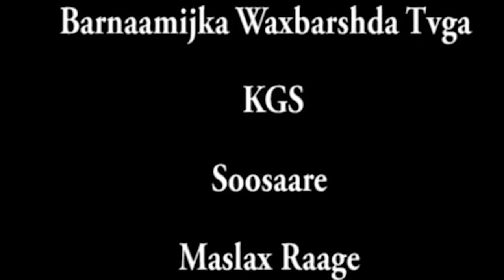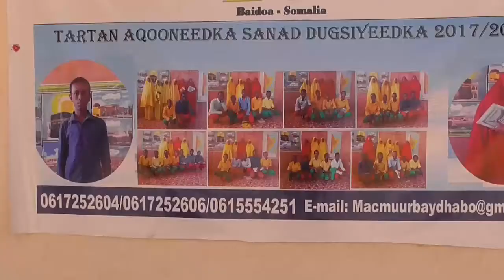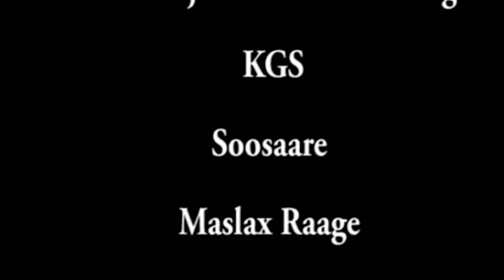barnamijka wax barashada tv ga kgs 9 3 2018